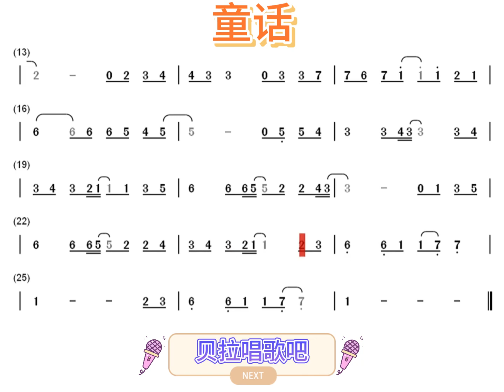五、童话-男声领唱乐谱，“忘了有多久再没听到你对我说你 最爱的故事”